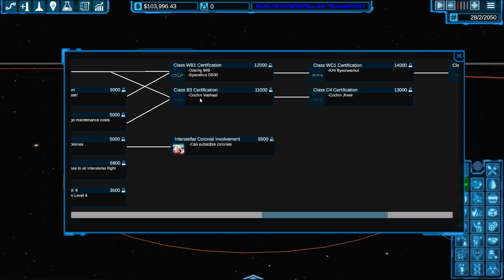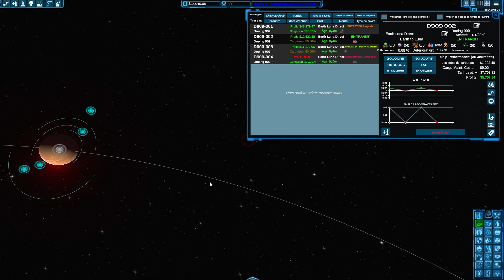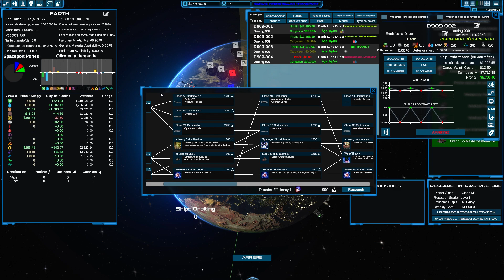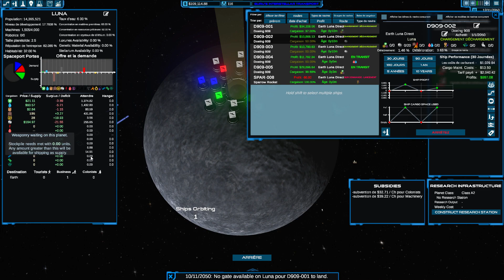[FR] Interstellar Transport Company: #13 - Nouveauté patch 0.4 : Nouveau tuto et labo de recherche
Jeu en accès anticipé.

Nouvelle version alpha 0.4 avec un nouveau tutoriel et l'implémentation du système de recherche qui change le début du jeu.

Construisez un empire de transport galactique et fournissez à l'humanité tout ce dont elle a besoin pour coloniser les étoiles. Dans ce jeu de magnat, faites évoluer votre entreprise d'une agence de transport locale à un géant de la logistique interstellaire! Jeu solo, vs IA et multijoueur en ligne.
Vous aurez une nouvelle expérience chaque fois que vous jouerez.

Colonisez le Cosmos
Aider l'humanité à se répandre dans toute la galaxie en gérant les flux de ressources et les chaînes d'approvisionnement nécessaires pour soutenir sa croissance. Équilibrer l'expansion des colonies contre les livraisons de ressources pour s'assurer que vous n'amenez jamais une planète à la famine. En utilisant une simulation complexe et hautement sophistiquée, chaque décision que vous prenez peut avoir des conséquences durables tout au long de la partie.

Galaxy généré procéduralement
Interstellar Transport Company dispose d'un générateur de galaxies scientifiquement fondé qui produit des cartes difficiles et crédibles. Jouez avec des systèmes de 1 à 100 étoiles en mode de jeu personnalisé ou utilisez des paramètres de jeu prédéfinis et essayez de dépasser les classements. Vous pouvez même jouer sans notre système solaire (remplacé par un système de démarrage généré aléatoirement) si vous voulez rafraîchir les choses!

Gestion d'entreprise réaliste
Gérer les flux de trésorerie, prendre des prêts et émettre des obligations, traiter avec les autorités locales et maintenir une grande réputation à travers la galaxie. Investissez dans des marchés en développement et couvrez vos risques. Équilibrer les dépenses par rapport à la valeur pour écraser vos concurrents.

Jouez comme bon vous semble
Jouez à des parties personnalisées contre l'IA ou avec de nombreux paramètres de galaxie et de difficulté. Ou jouez avec les paramètres prédéfinis et participez aux classements mondiaux. Peut-être que le multijoueur compétitif est votre truc? Jouez un match équilibré plus court contre des joueurs proches de votre propre niveau de compétence pour les points de ladder. Vous pouvez même jouer à un jeu multijoueur coopératif, en faisant équipe avec des amis contre l'IA.